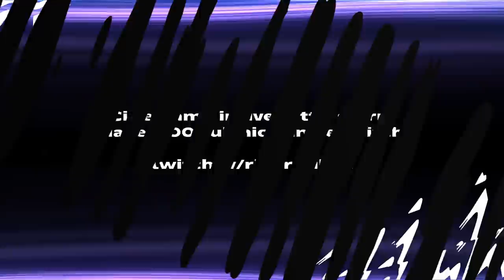COME ATTACCARE e DIFENDERE DOPO LA PATCH di FIFA 22!